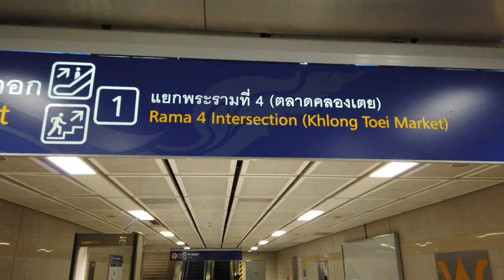[4K] "Khlong Toei Market" biggest fresh market walk 450m from MRT station, Bangkok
[4K] "Khlong Toei Market" biggest fresh market walk 450m from MRT Queen Sirikit National Convention Centre station (Exit 1), Bangkok

5:55 Khlong Toei Market

Khlong Toei Market is opens daily from 6.00AM to 2.00AM